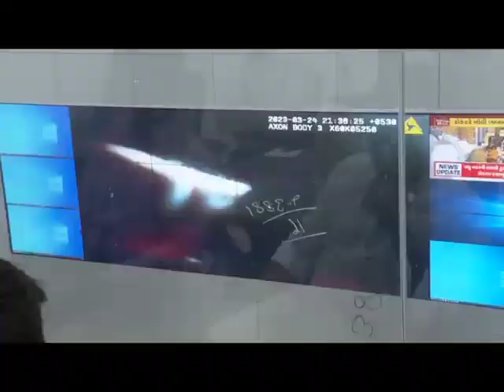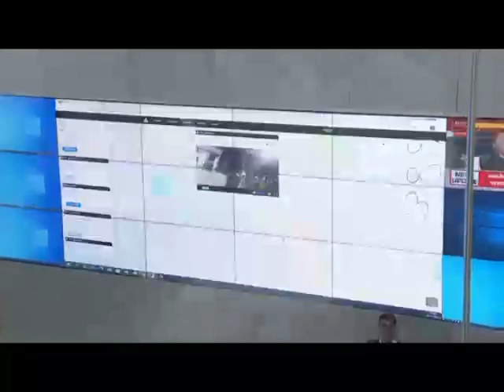gandhinagar હર્ષ સંઘવીની ઉચ્ચ બેઠક બાદ રાજ્યભરની જેલમાં ગૃહ વિભાગના દરોડા